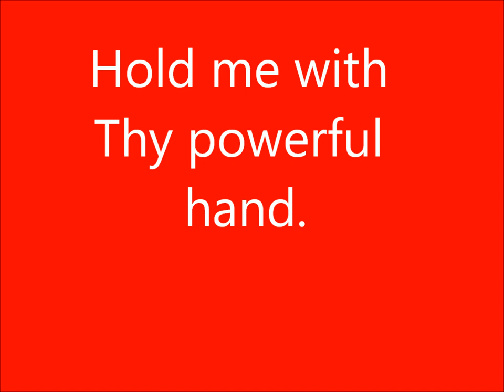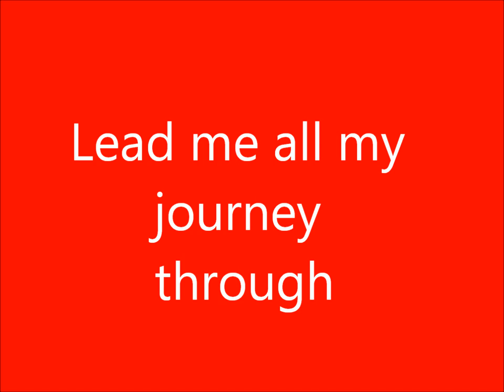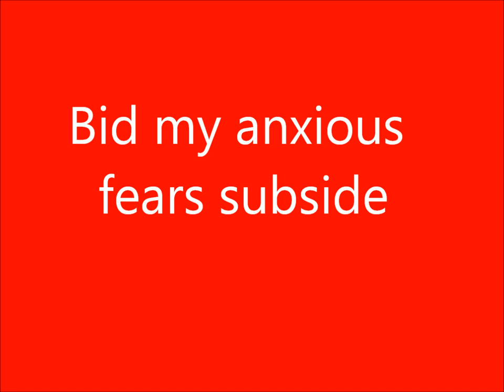Bread of Heaven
My 2nd Video! Katherine Jenkin's Bread of Heaven + Lyrics. Enjoy!